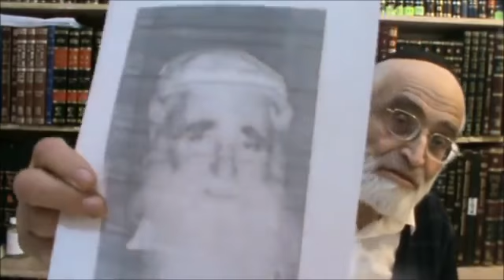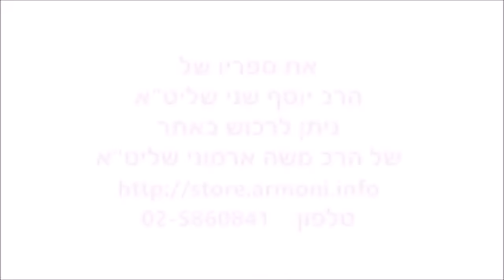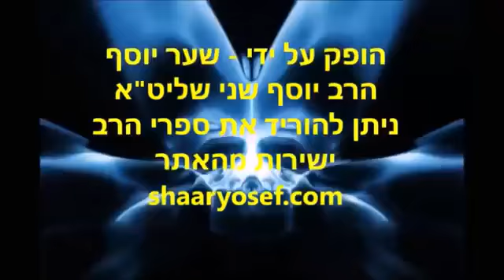חדש! סיפורים מרתקים ביותר על צדיקים נסתרים שהרב יוסף שני הכיר חלק כא מומלץ בחום!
להורדה 147 הרצאות לצפייה וכ-240 שיעורים לשמיעה של הרב יוסף שני חינם ללא הרשמה (בכל הורדה עד 20 לשמיעה או 7-8 לצפייה) לחצו על הקישור הבא

להורדה כ-1200 סרטי יהדות והרצאות לצפייה של מגוון רבנים ובמגוון נושאים חינם ללא הרשמה (בכל הורדה עד 8 סרטים) כגון הרב זמיר כהן, הרב יצחק פנגר, הרב יגאל כהן, הרב בן ציון מוצפי, הרב ברוך רוזנבלום, הרב אליהו שירי, הרב אבנר קוואס, הרב מיכאל לסרי, הרב אופיר מלכה ועוד... ובמגוון גדול של נושאים  לחצו על הקישור הבא

להורדה כ-350 הרצאות לשמיעה בעיקר (בסיגנון של הרב אהרון לוי) של הרב ינון קלזאן חינם ללא הרשמה במגוון נושאים: גלגולי נשמות, קבלה, נבואות אחרית הימים, אסטרולוגיה ויהדות, משמעות החיים ותכלית הבריאה על פי היהדות ותורת הקבלה, החיים לאחר המוות, זוגיות, חינוך ילדים, מציאות הבורא, תורה משמים, יהדות ונצרות, מודעות עצמית ונפש האדם, רציונליות ואמונה, בסגנון יחודי ומרתק (בכל הורדה עשרות הרצאות) ליחצו על הקישור הבא

הרב יוסף שני הוא רב פוסק ומקובל גדול השיעורים של הרב יוסף שני הם ברמה מאוד מאוד גבוהה הנושאים שהרב יוסף שני מדבר עליהם - מיסטיקה, קבלה, פרשת שבוע, הלכה ועוד בקיצור הרב יוסף שני מומלץ בחום!